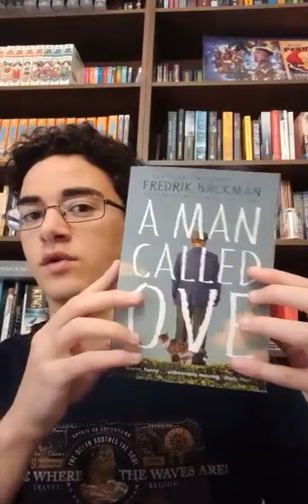A Man Called Ove by Fredrik Backman review.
Now for 1000! Your suggestions regarding what books I should read and review are more than welcome. I reply to all comments so be as random and spontaneous as you possibly can, feel free to spam.

250 subscribers, I read a poem I wrote about youtube aloud ✔
2500 subscribers, I play the Game of Thrones theme song on piano.
5000 subscribers, I drink an entire bottle of sparkling water on wasabifan0802.
10000 subscribers, I read Harry Potter and the Order of the Phoenix in a day.